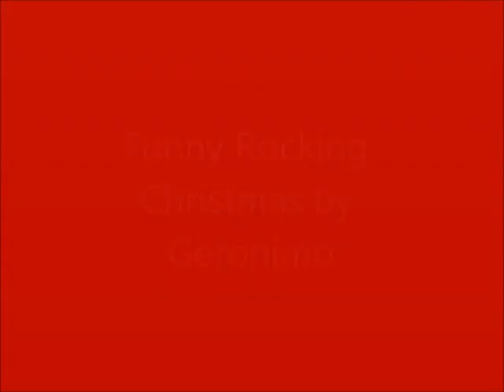FUNNY ROCKING CHRISTMAS BY GERONIMO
As funny cockatoo Geronimo dances to a Christmas song,  he says Happy Birthday Geronimo, imitates a chicken, & says I love you.  PLEASE RESEARCH, THEN RESCUE YOUR NEXT PET!  Remember having a cockatoo is similar to a 2 or 3 year old child demanding your attention for up to 85 years.  Are you ready for that?